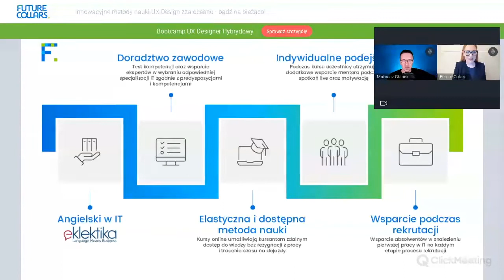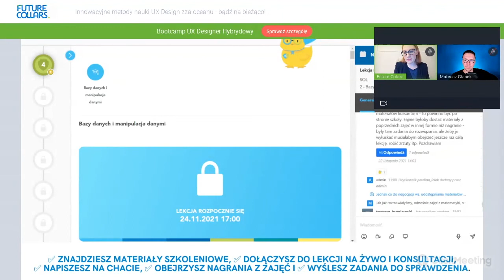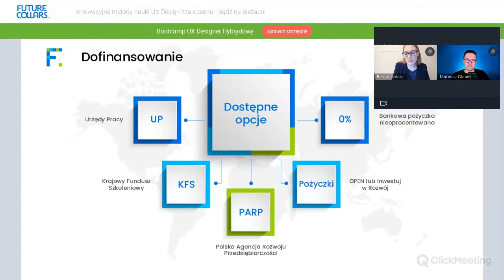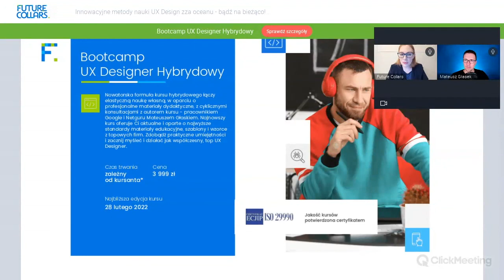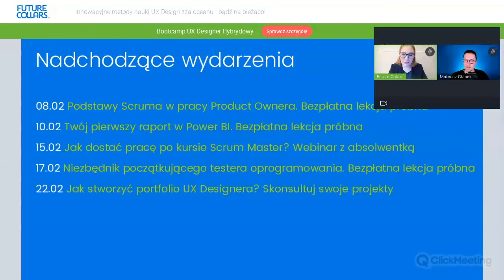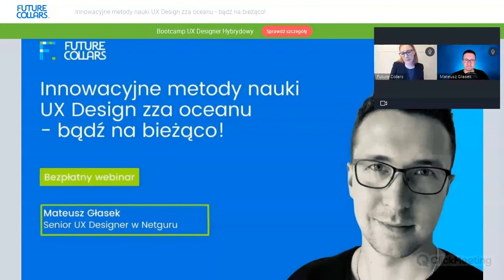Innowacyjne metody nauki UX Design zza oceanu - bądź na bieżąco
👉 Zobacz webinar i dowiedz się:
🟦 Czym jest UX i dlaczego warto się go uczyć?
🟩 Kto odnajdzie się w zawodzie projektanta UX?
🟦 Na czym polega hybrydowa formuła kursu?
🟩 Jak skutecznie i efektywnie się uczyć?
🟦 Czy można nauczyć się UX'a samodzielnie?
🟩 Jak został stworzony hybrydowy kurs UX Designer?
🟦 Jakie praktyczne umiejętności można zdobyć na kursie?
🟩 Co powinien umieć początkujący UX Designer, żeby wziąć udział w pierwszej rekrutacji?
🟦 Jak obecnie wygląda rynek UX?